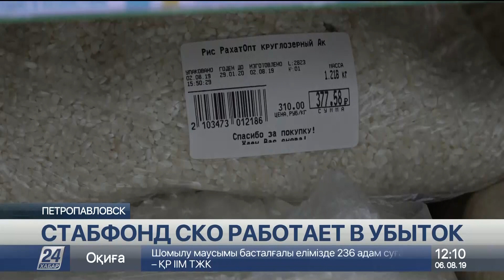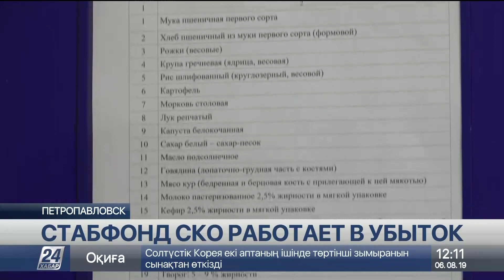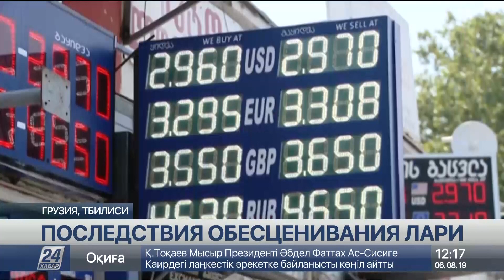Выпуск новостей 12:00 от 06.08.2019